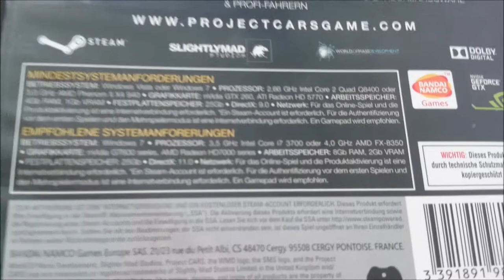60 fps Unboxing PC Game Project Cars FULL HD